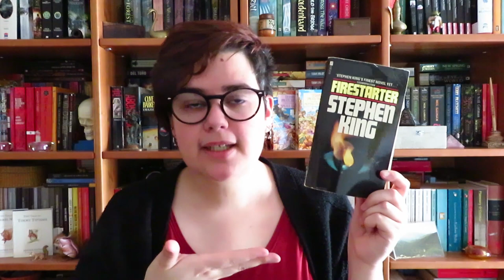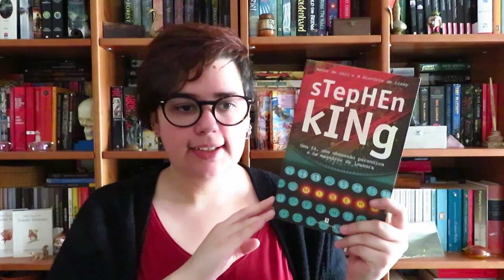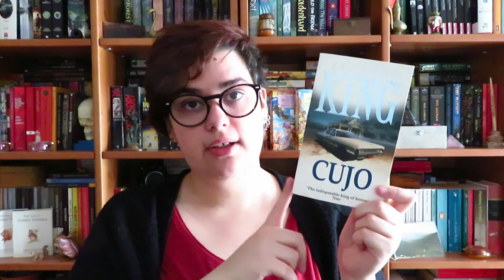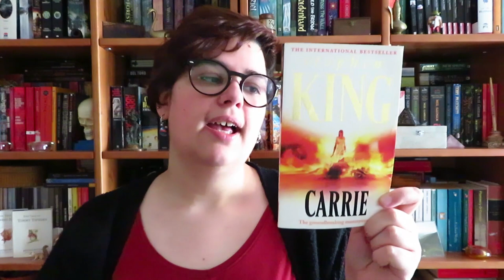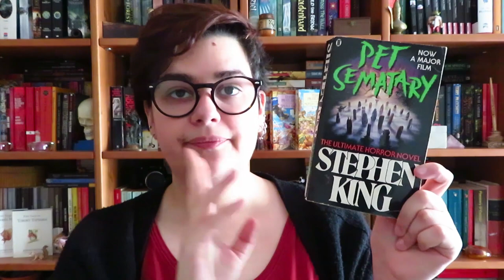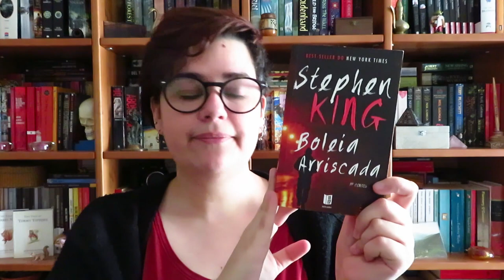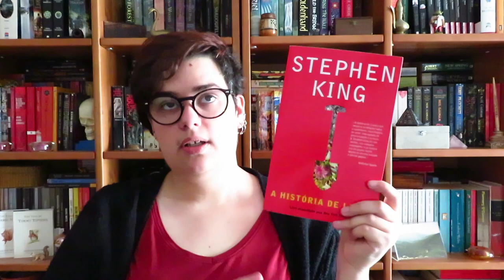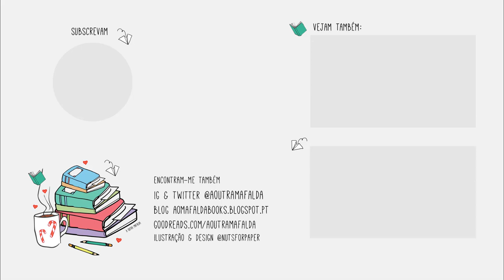Todos os Livros que li do Stephen King até ao momento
No vídeo de hoje falo sobre os 26 livros que li  (até ao momento que gravei o vídeo) do Stephen King. A maioria dos livros que li do autor são do início da sua carreira, daí ter escolhido partilhar a data de publicação dos mesmos durante o vídeo e nas notas.

📚 26 Livros mencionados!
- 1977 Rage (Richard Bachman)
- 1978 The Stand
- 1978 Night Shift
- 1980 Firestarter
- 1982 The Dark Tower I: The Gunslinger
- 1987 The Dark Tower II: The Drawing of the Three
- 1987 Misery
- 1991 Needful Things
- 2013 Doctor Sleep

- 1975 Salem's Lot
- 1981 Cujo
- 1985 Skeleton Crew
- 1990 Four Past Midnight
- 2005 The Colorado Kid
- 2014 Mr Mercedes

- 1974 Carrie
- 1977 The Shining
- 1979 The Long Walk (Richard Bachman)
- 1982 Different Seasons
- 1983 Pet Sematary
- 1986 It
- 1989 The Dark Half
- 1996 The Green Mile
- 2001 Dreamcatcher
- 2002 Everything's Eventual
- 2006 Lisey's Story